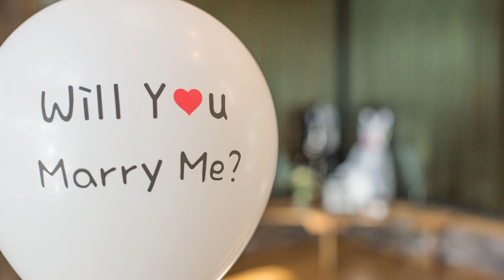SHY GIRL. Free background music for videos, for vlogs, no copyright, I can send you MP3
This background music is suitable for videos, for presentations, for vlogs,
for games and for any other needs where background music may be useful. No copyright.
If you like this music, I can send you MP3 for free.

This background music adds many bright colors to your video or presentation. Colors of emotions of love. This music also will be good for Tik Tok, for videos, for presentation, for studying, for vlogs, etc. On my channel you can find different compositions of background music for Tik Tok, video, presentation, game and any other needs. I can send you MP3 for free.

► Can I add lyrics to a song?
No.  Adding lyrics, and/or redistribution is prohibited.